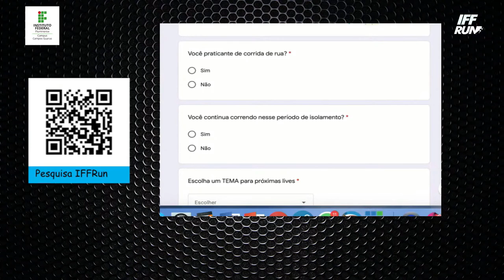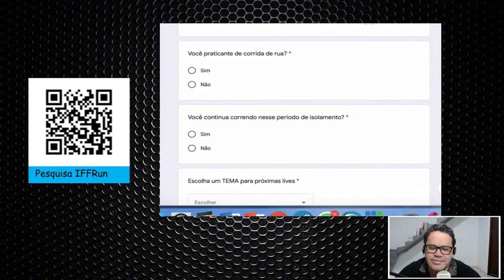E AS PROVAS PLANEJADAS PARA 2020? - I SIMPÓSIO MULTIDISCIPLINAR SOBRE CORRIDA DE RUA - IFFRun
Participação:
* Diego Sales
* Camila Romero
* Luiz Fernando Mendes
* Rômulo Viana
* Ricardo Leite